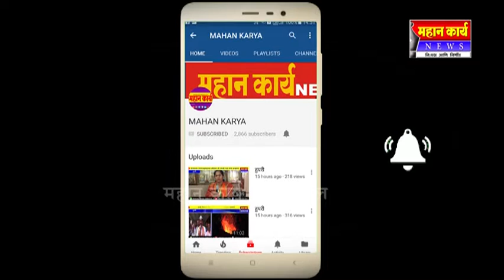कोगनोळीत युवा नेत उत्तम पाटील यांचा करण्यात आला सत्कार